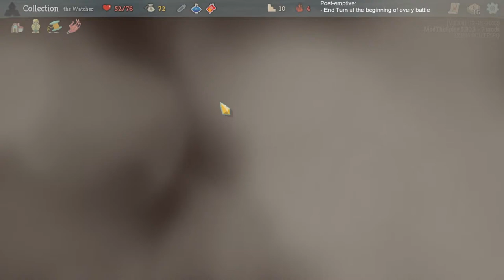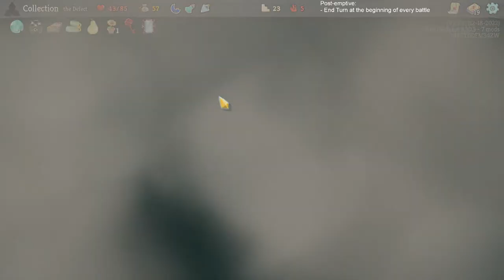Slay the Spire but I skip the 1st turn of Combats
Slay the Spire, but I skip the first turn of every combat. I'm naming this a Post-emptive Run with the rules: Immediately End Turn on the 1st Turn of every battle. This is a self-imposed challenge run and I aim to beat the game through Act 3.
Let's set some new personal bests! I've run this challenge before and the Watcher holds my only victory.

featuring: Watcher, ascension 4 and Defect, ascension 5

Slay the Spire is made by Mega Crit Games